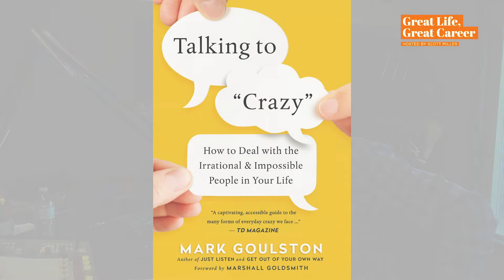MARK GOULSTON INTERVIEW PART 2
Scott Miller talks with Dr. Mark Goulston, psychiatrist and author of Talking to Crazy.